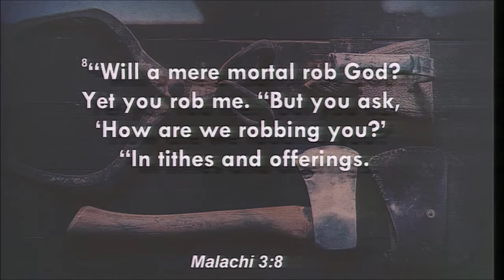01/15/2017 10:30am, "Principles for Living and Giving", Pastor Jeff Hill